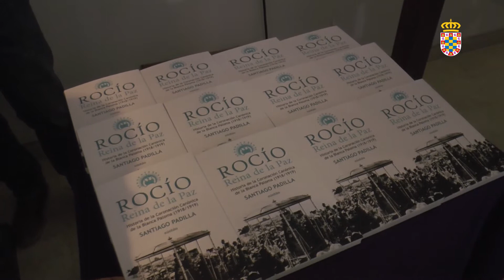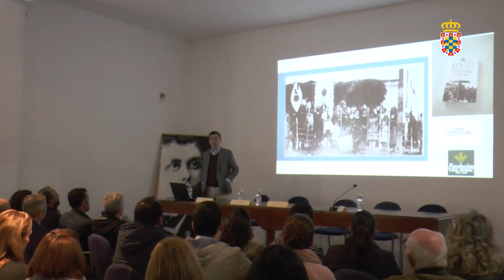30/11/2018 Santiago Padilla presentó en la casa natal su libro “Rocío, Reina de la Paz”